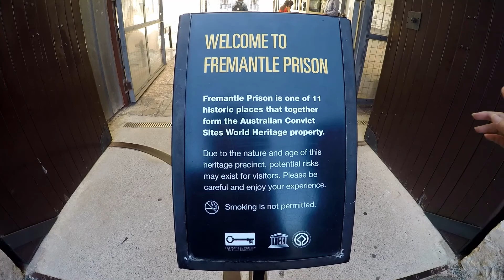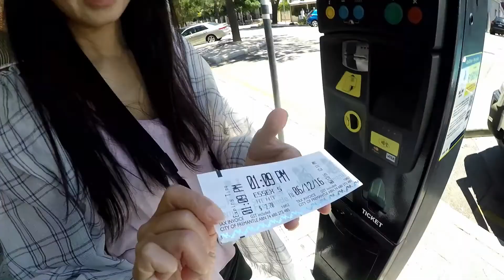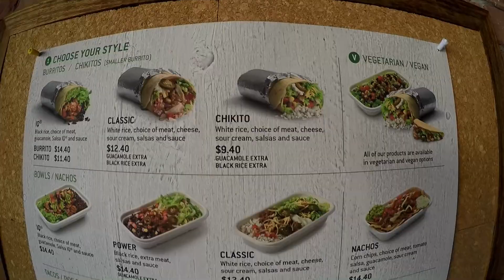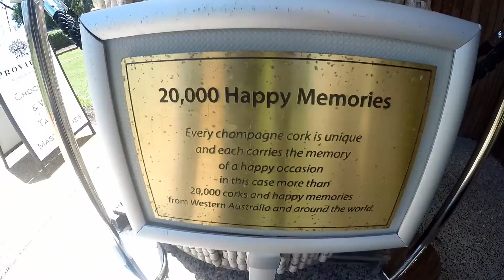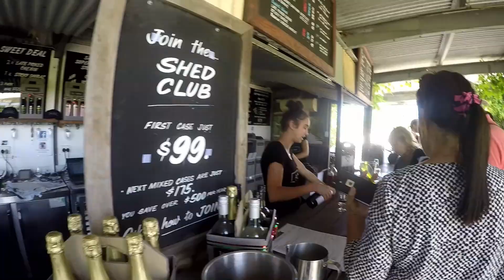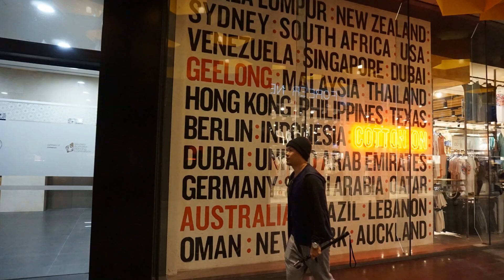Lovely people in Australia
espace 伊空间 The Journey of Western Australia 澳大利亚 西游记 _Chapter 17_Day Day 8 & 9, Last Night